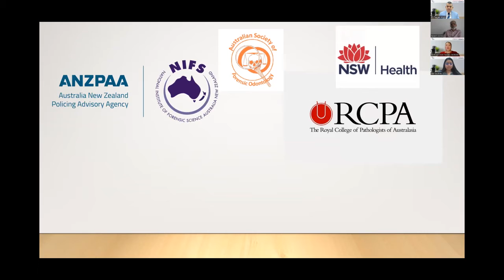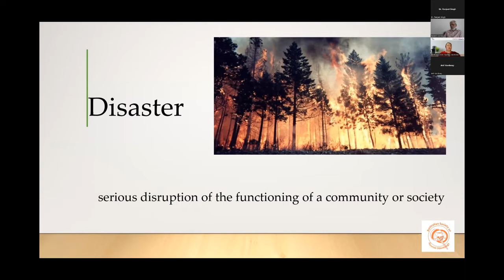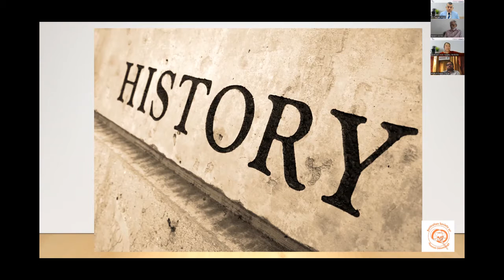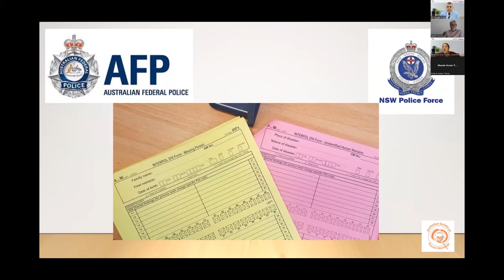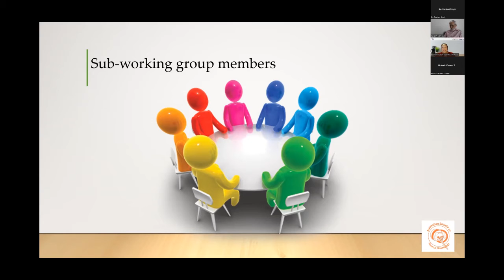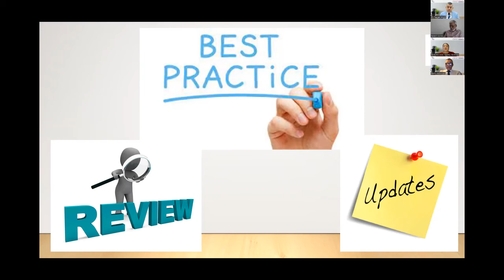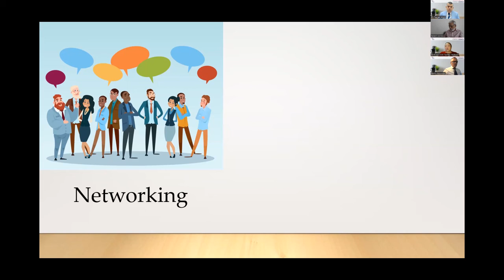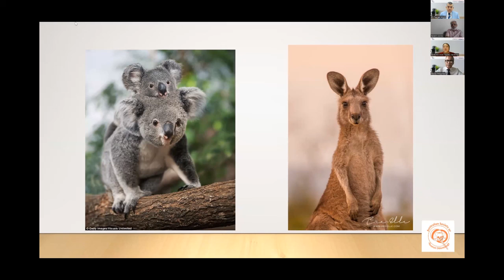INTERPOL and Forensic Odontology | Dr. Selina Leow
Forensic Odontology has its implications for individualization of the deceased in mass disasters. Listen to Dr. Selina Leow shedding light on the organizational structure and working of the INTERPOL Sub-Working group on Forensic Odontology. She broadly discusses the role of INTERPOL in case of mass disasters and the use of various software used in searching for ids with odontological scenarios.